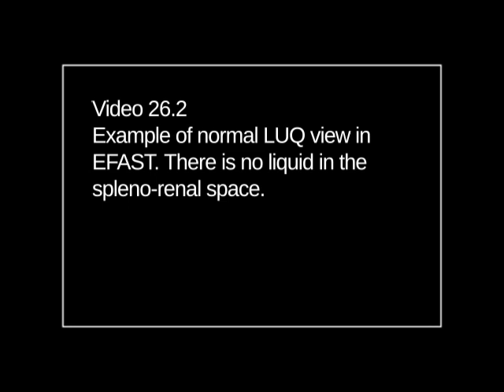vid ch26 2